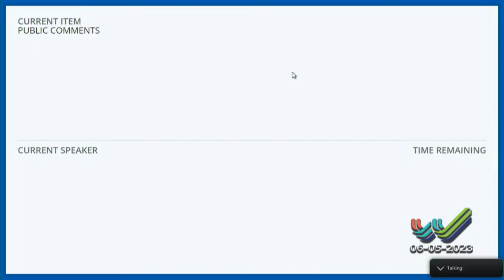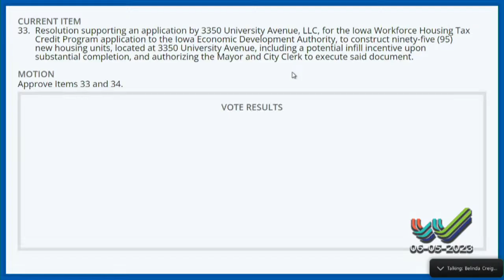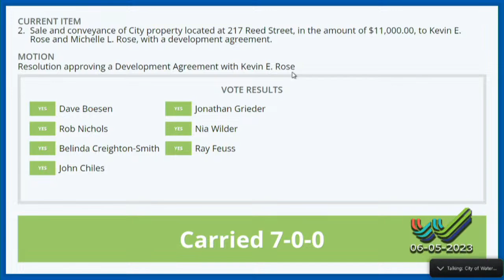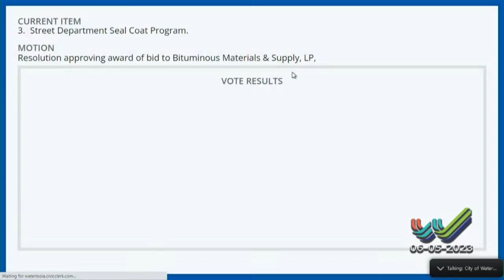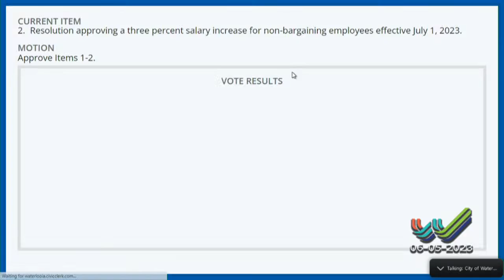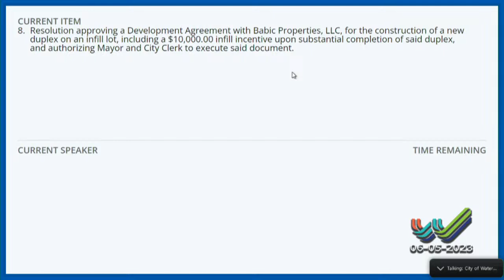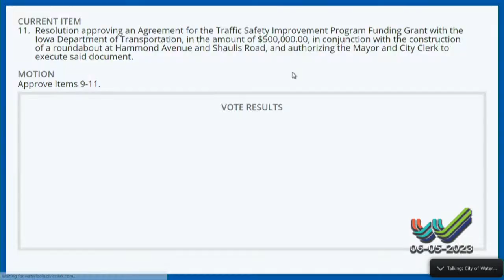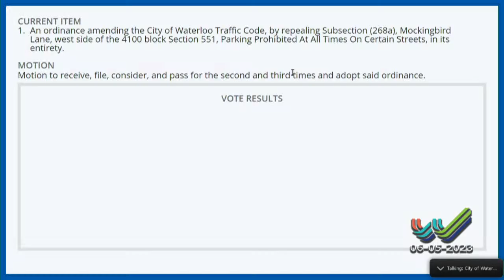City of Waterloo City Council Meeting Regular Session - Monday, June 5, 2023